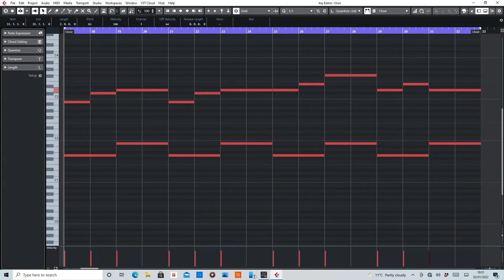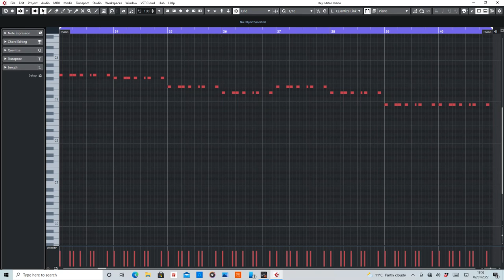As The Rush Comes (Motorcycle) MIDI Rearranged by De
MIDI section of As The Rush Comes by Motorcycle.

Equipment used:
Cubase Artist 10
Sylenth1